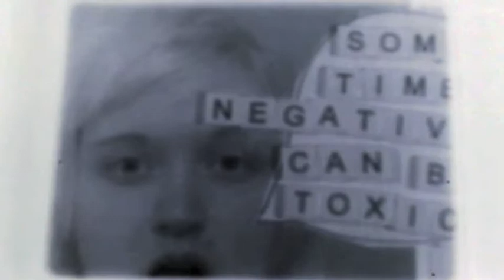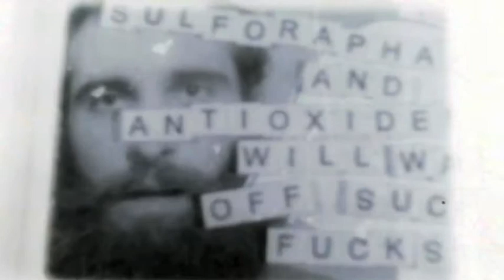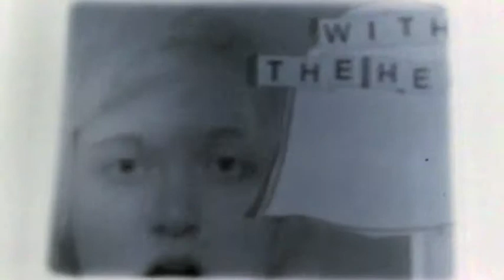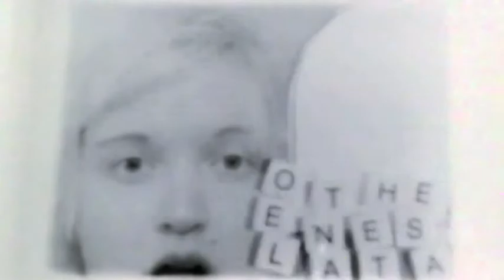Ready (cover) by EKO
Our friends, EKO, covered our song, "Ready". Here's where you can find their music

The lovelost: